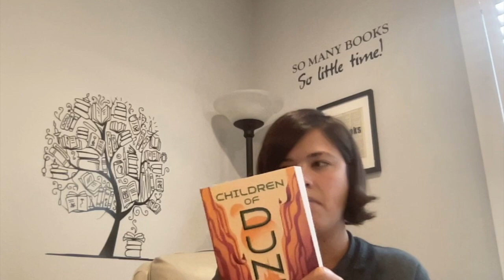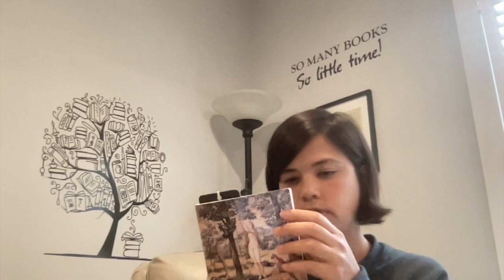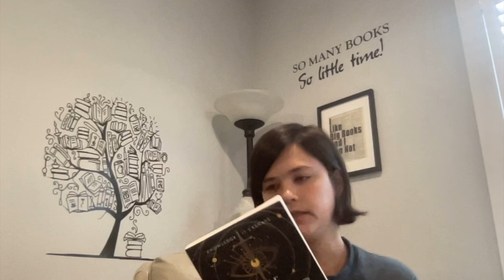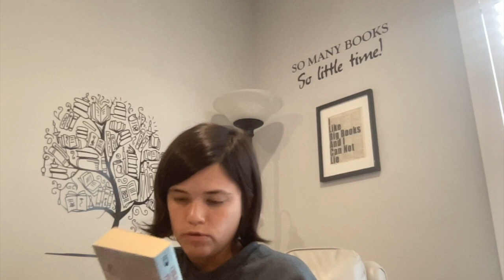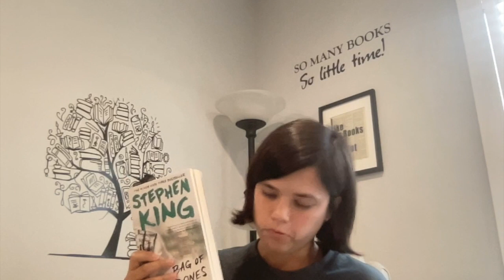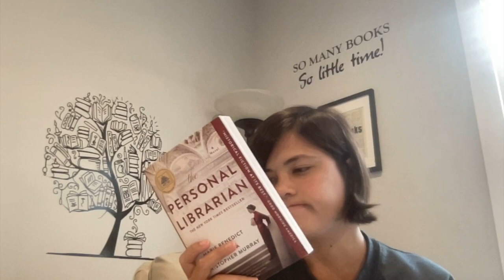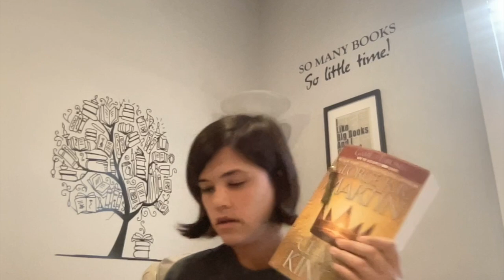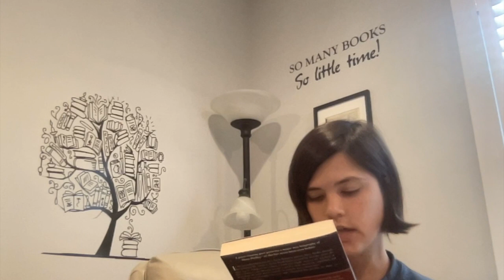Potential Winter Reads Part 2